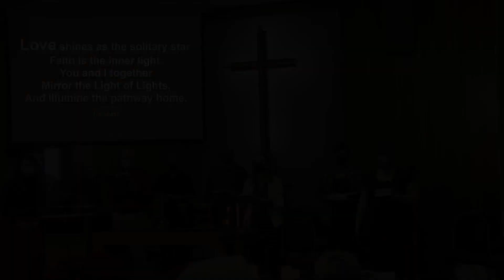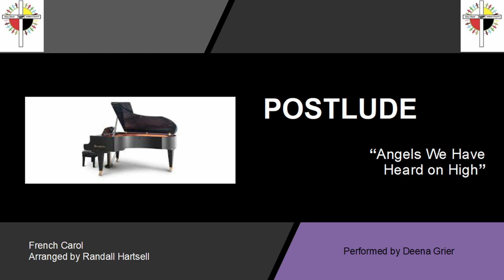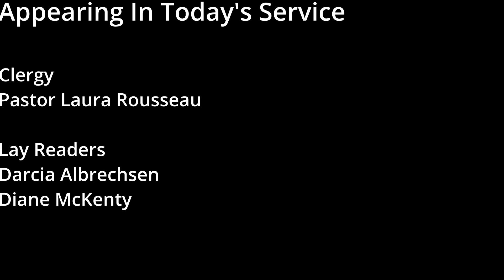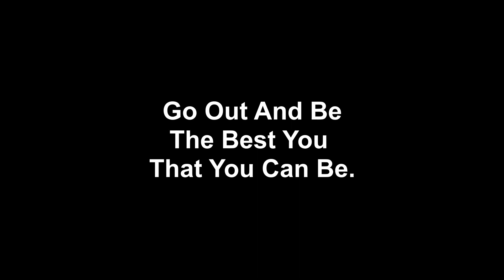Dec 19 Service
Sunday worship at Grey Street United Church in Winnipeg MB Canada